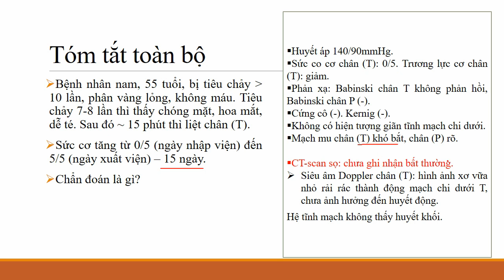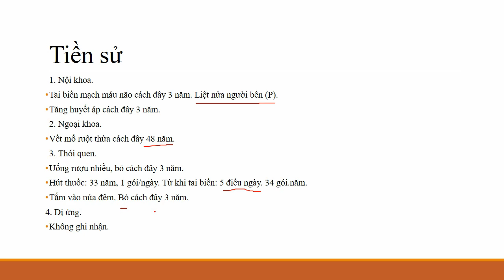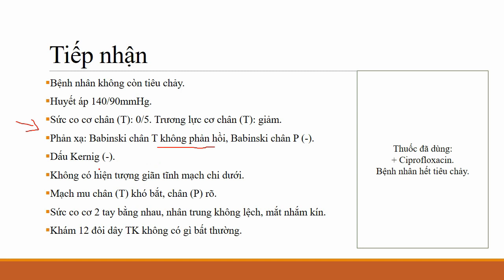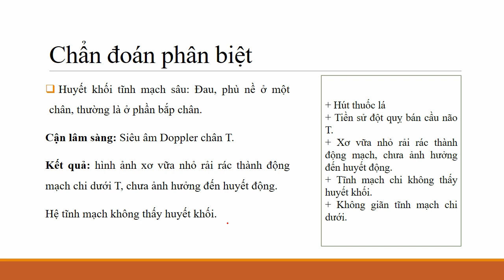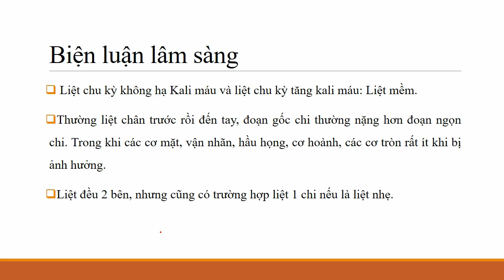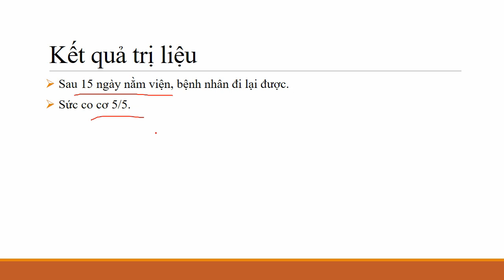Bệnh án Nhồi máu não lỗ khuyết [Nội thần kinh]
BỆNH ÁN NỘI THẦN KINH: NHỒI MÁU NÃO LỖ KHUYẾT
TÓM TẮT TOÀN BỘ
Bệnh nhân nam, 55 tuổi, bị tiêu chảy hơn 10 lần, phân vàng lỏng, không máu. Tiêu chảy 7-8 lần thì thấy chóng mặt, hoa mắt, dễ té. Sau đó ~ 15 phút thì liệt chân (T) đơn độc.
- Sức cơ tăng từ 0/5 (ngày nhập viện) đến 5/5 (ngày xuất viện) – 15 ngày.
- Babinski chân (T) không phản hồi. Kernig (-), cổ cứng (-). Không rối loạn cảm giác nông - sâu.
- CT-scan sọ chưa ghi nhận bất thường. Siêu âm Doppler chân (T) chưa thấy bất thường huyết động.

TIỀN SỬ
1. Nội khoa.
- Tai biến mạch máu não cách đây 3 năm. Liệt nửa người bên (P).
- Tăng huyết áp cách đây 3 năm.
2. Ngoại khoa.
- Vết mổ ruột thừa cách đây 48 năm.
3. Thói quen.
- Uống rượu nhiều, bỏ cách đây 3 năm.
- Hút thuốc: 33 năm, 1 gói/ngày. Từ khi tai biến: 5 điều ngày. 34 gói.năm.
- Tắm vào nửa đêm. Bỏ cách đây 3 năm.
4. Dị ứng.
Không ghi nhận.

Liệt chân (T):
+ Sức co cơ chân (T) giảm.
+ Trương lực cơ chân (T) giảm.
+ Babinski chân (T) không phản hồi.

Dấu âm tính có giá trị:
+ Sức co cơ 2 tay bằng nhau.
+ Không rối loạn cảm giác nông - sâu chân (T).
+ Kernig (-), cổ cứng (-).

CẬN LÂM SÀNG:

- Công thức máu (lúc nhập viện): WBC 12.9 (tăng), NEU 7.22 (tăng), LYM 3.87(tăng), EOS 0.94 (tăng), BASO 0.23 (tăng) → nghi ngờ tiêu chảy do nhiễm trùng.
- Sinh hóa máu: Cholestrerol 5.75 (tăng), triglycerid 2.33 (tăng) → Rối loạn lipid máu.
Ion đồ: K+=4,5 mmol/l.
- Siêu âm ổ bụng: Gan nhiễm mỡ, sỏi túi mật (căng vừa, vách mỏng, echo dày dtb#6mm)

CHẨN ĐOÁN HÌNH ẢNH:
- CT-scan sọ: chưa ghi nhận bất thường.
- Siêu âm Doppler chân (T): hình ảnh xơ vữa nhỏ rải rác thành động mạch chi dưới T, chưa ảnh hưởng đến huyết động.
Hệ tĩnh mạch không thấy huyết khối.

VẬT LÝ TRỊ LIỆU:
+ Tiếp nhận: 0/5.
+ 2 ngày sau: 1/5.
+ 4 ngày sau: 2/5.
+ 7 ngày sau: 3/5.
+ Xuất viện (15 ngày): 5/5.

Ý KIẾN CỦA BẠN LÀ GÌ?